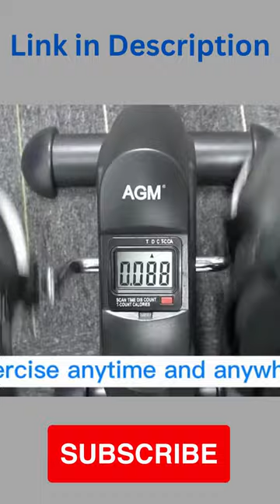Mini Exercise Bike, AGM Under Desk Bike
Mini Exercise Bike, AGM Under Desk Bike Pedal Exerciser Foot Cycle Arm & Leg Pedal Exerciser with LCD Screen Displays
About this item:
【Arm & Leg Mini Exercise Bike】AGM pedal exerciser can be used for arms and legs exercises to improve muscle strength, joint range of motion and coordination. You can use it on table top as an arm exerciser or placed on the floor to your legs exerciser while sitting.
【Compact & Portable Design】With 12.6' height, this portable pedal foot cycle exerciser machine can be easily fitted under desk or similar space, perfect for exercising in office or at home!
【Safe & Non-Slip】Comfortable non-slip foot pedal exerciser bike pedals straps keep your feet fixed and ensure the stability. The adjustable foot straps are flexible to accommodate users of different sizes to meet different requirements.
【Adjustable Workout Intensity】Easily adjust the resistance level with the tension knob to meet your needs. This mini exercise bike is a great choice for beginners and perfect for elderly exercise.
【Multifunctional LCD Display】AGM under desk bike pedal exerciser attaches LCD screen display, data like time, speed, distance and calories burned are easily to get while using.